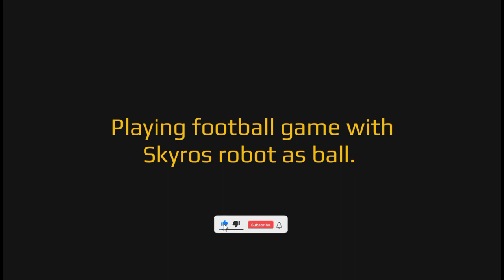War Robots - Playing football with Skyros bot 😂 - Funny moments compilation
Ever seen a football game in War Robots..??
Playing football with Skyros as ball and Minos as players. 😂

special thanks to Chetan and Endersult (both accounts 😂)

Brand new robot - Skyros, gameplay.
It rolls, it Defends, and it kills.

New robot Skyros + New weapons Mace, CUDGEL and Hammer.
Early test server access.

My artworks which got featured on official WR test servers in 2021